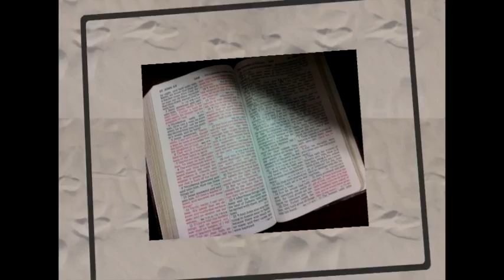Stephanie Perry Moore: Fiction for Kids Dealing with Real Life Issues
Stephanie Perry Moore joins Patty Webb to discuss her Morgan Love series of books for girls. They discuss some of the real-life issues many children deal with, especially in the inner city. Moore uses fiction to help children understand how to deal with problems and trust God.